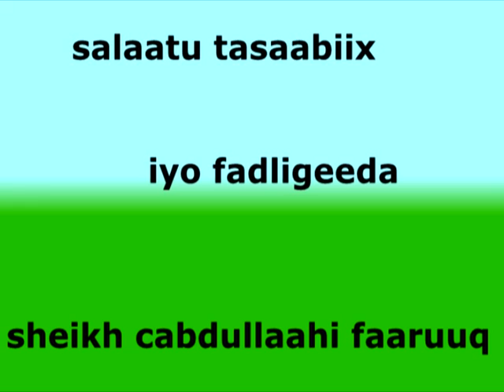Salaatu Tasbiix Sida Loo Tukado iyo Fadligeeda Sh Cabdullahi Faaruuq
WALAALAHA LAWADAAG WANAAGA